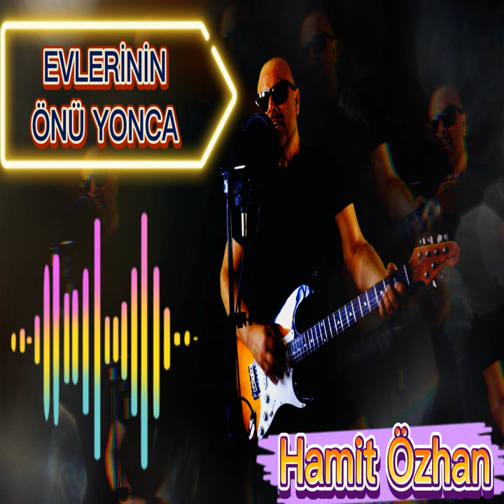EVLERİNİN ÖNÜ YONCA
EVLERİNİN ÖNÜ YONCA · HAMİT ÖZHAN